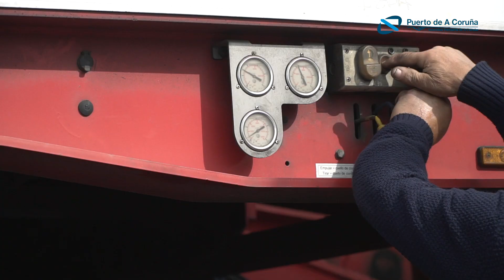CARGA Y TRANSPORTE DE GRANDES PIEZAS METÁLICAS EN EL PUERTO EXTERIOR DE A CORUÑA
Proceso de carga y transporte de grandes piezas con destino a la construcción de un puente en Colombia, desarrollado por Horta Coslada y con estiba a cargo de Pérez Torres Group, en el Puerto Exterior de Punta Langosteira, A Coruña